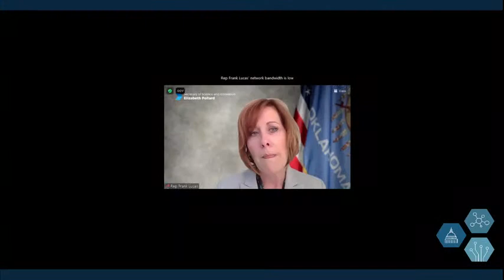Hearing: Building Regional Innovation Economies (EventID=112753)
WITNESSES
Mr. Dan Berglund, President and CEO, SSTI

Professor Erica R.H. Fuchs, Department of Engineering and Public Policy, Carnegie Mellon University

Ms. Paula Nas, Director, Office of Economic Development, University of Michigan-Flint

Hon. Elizabeth Hutt Pollard, Secretary of Science and Innovation, State of Oklahoma